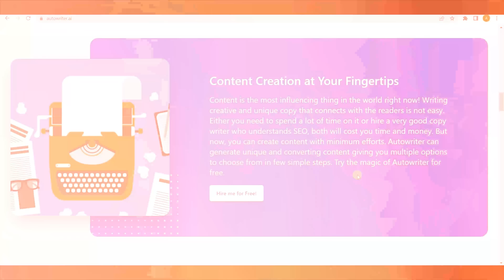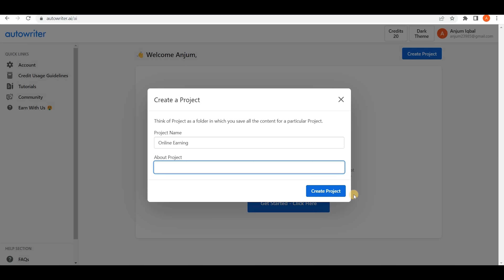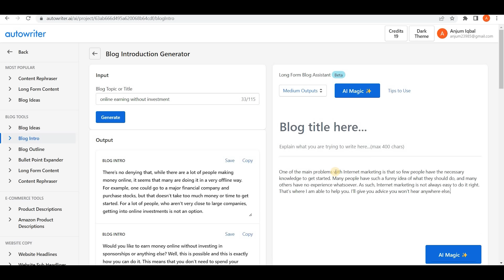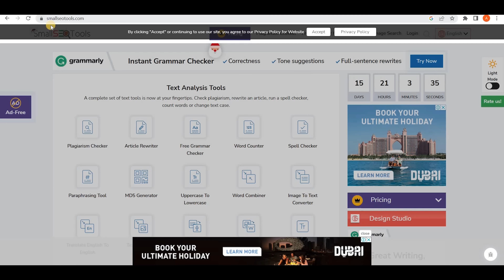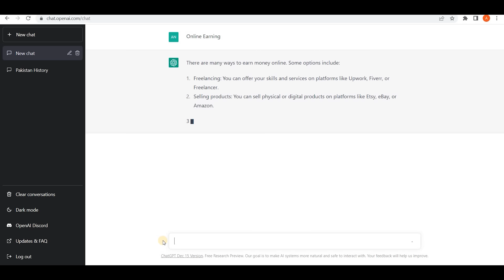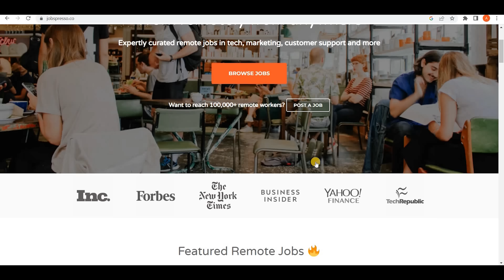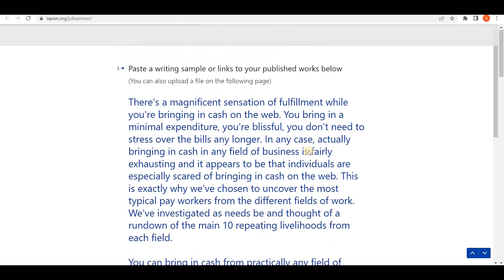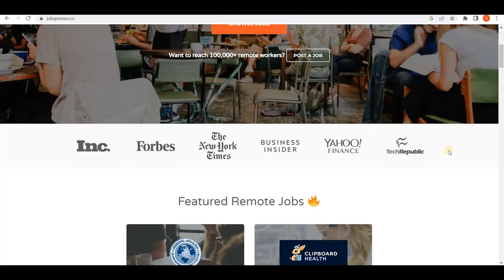Online Typing Job | Earn Money Online Without Investment | Online Earning Anjum Iqbal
AOA
In this video i will tell you about the dedicated website for online earning via typing jobs, no test is required here to take the job and good news is that No Investment is involve here to take jobs or to create account. The website name is jobspresso . Watch complete video and earn money online.

I have over 10 years experience in the online technical field. I am going to combine all my experience to enhance your knowledge about onlineearning works online make money without any investment. So must watch my every video till end.

Anjum Iqbal
I am here for the following reasons:
1. To help needy people (I will contribute 10% of my YouTube earning every month).
2. To give tips and techniques to grow your all types of Social Media accounts.
3. To educate about the latest online learning and earning tools via websites and applications.
4. To keep you updated about Community Guidelines of all earning apps & sites.